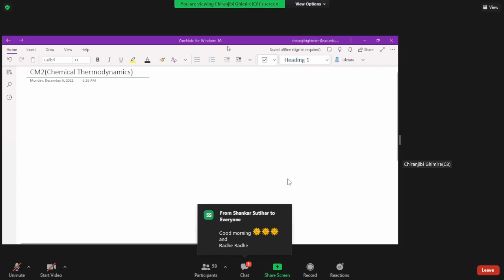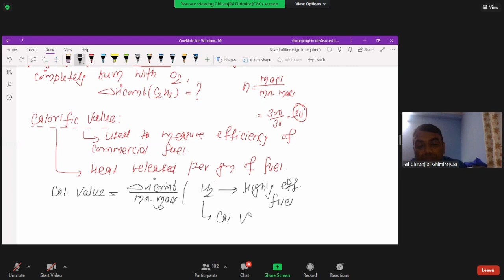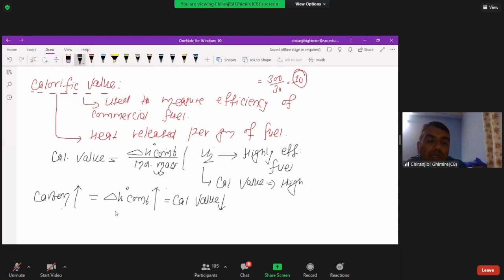Thermodynamics | L-2|| CEE/ MBBS/ NEET